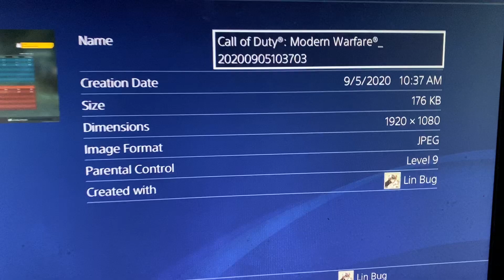Time Stamp for 2nd Map and Time Stamp for 3rd map No Show